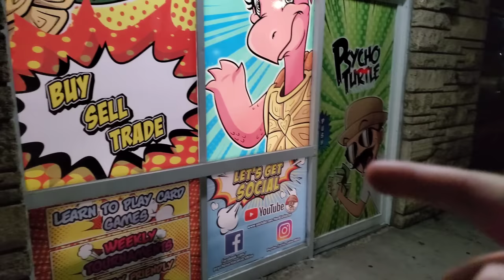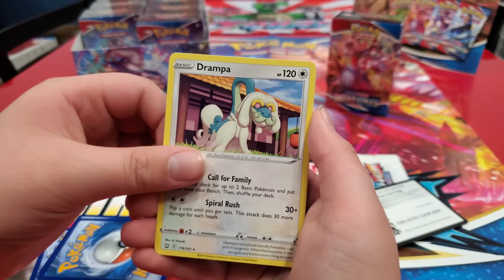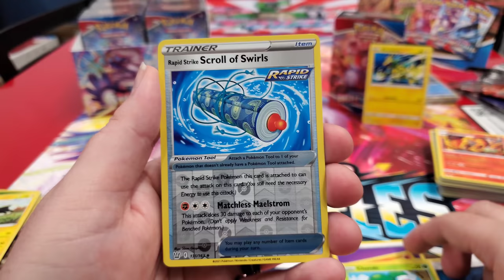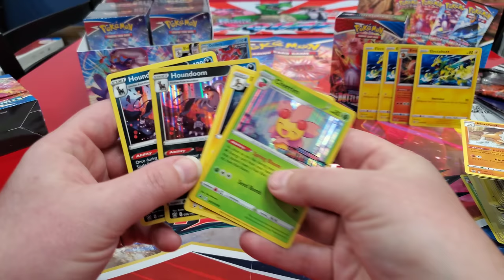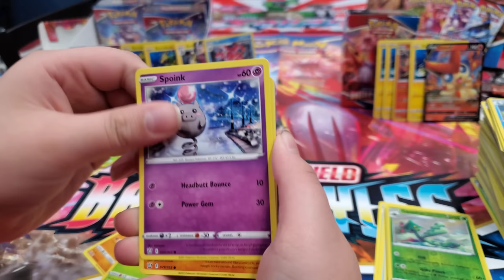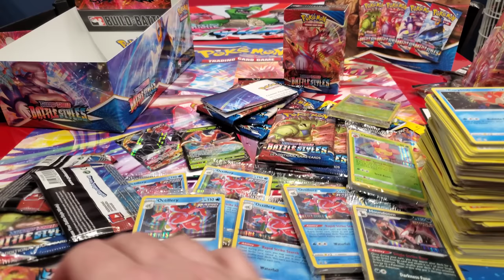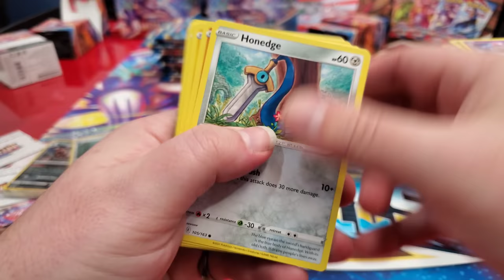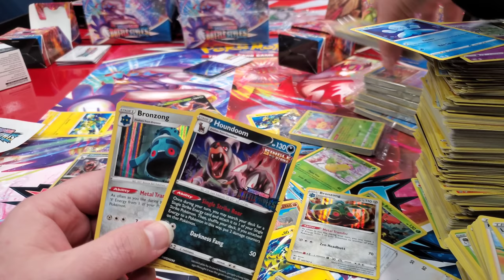BATTLE STYLES Is Here! EARLY Opening of Build & Battle Prerelease Kits! New Pokemon Cards Unboxing!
Carl gets caught stealing NEW BATTLE STYLES Build and Battle kits! The newest set of Pokemon cards has arrived with this special prerelease that's exclusive and early to card shops! Catch your first glimpse at the all new expansion set and the 4 exclusive new promo stamped black star cards! These are definitely cards you don't want to miss out having in your collection. Let's crack open our very first packs and witness the all new set together as something drastic is about to unfold and perhaps our worst luck ever caught on camera is about to take its place here in Friday Freeday #140!